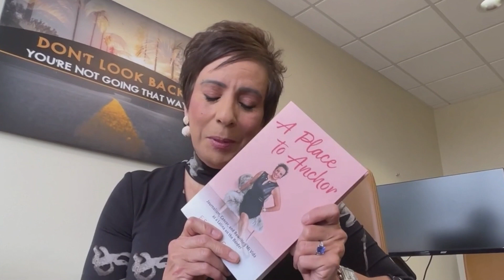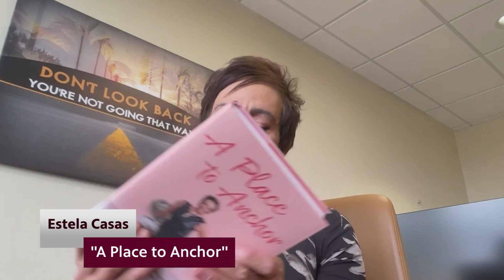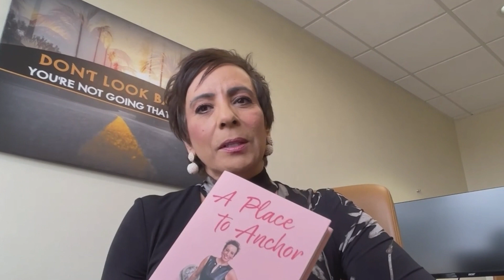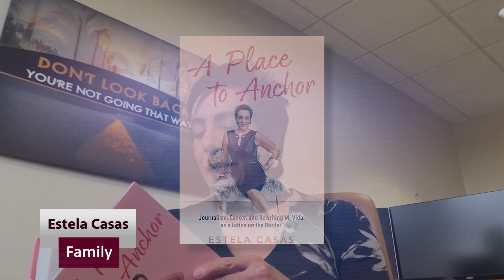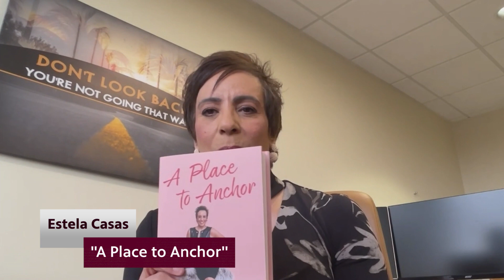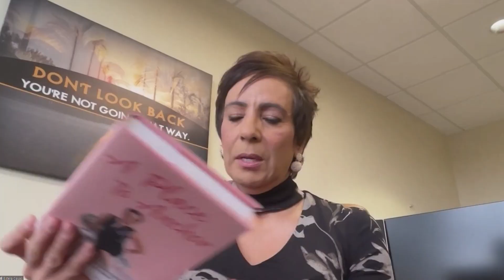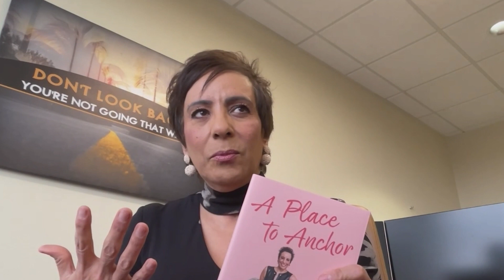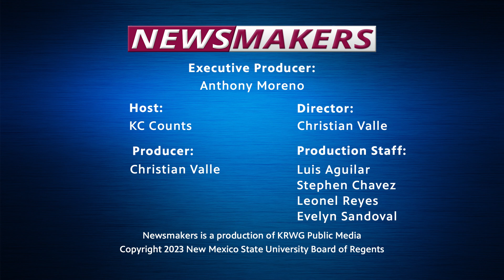Newsmakers 1503 - Longtime El Paso News Anchor Estela Casas Pens Autobiography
Longtime KVIA Primetime Anchor Estela Casas joins the program to talk about her autobiography, “A Place to Anchor”. Casas left KVIA after 27 years in 2019. Along the way, she shared her battles with cancer with viewers who offered support and encouragement. KC Counts will talk with Estela about her career in journalism, her triumph over cancer, and her new book on Newsmakers.